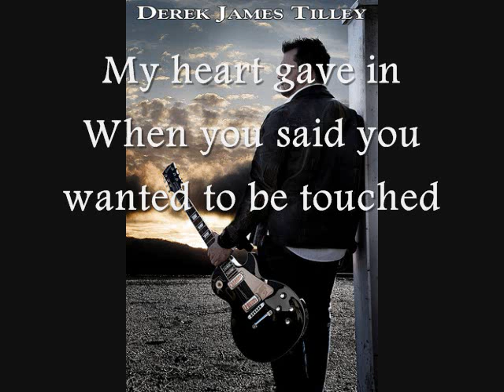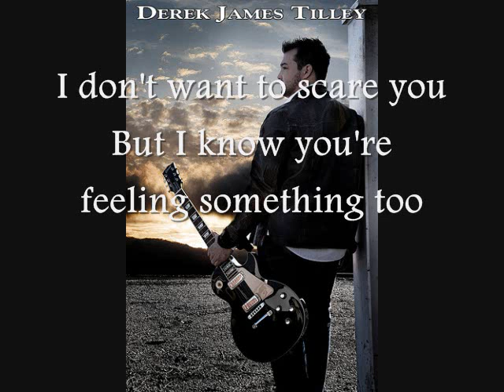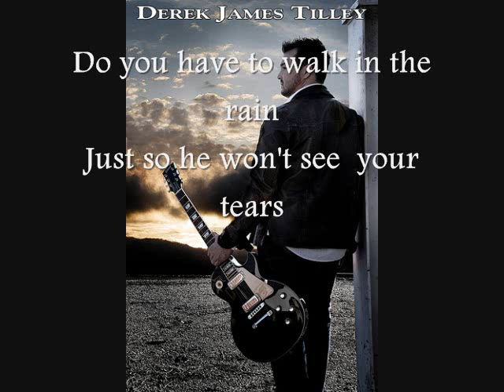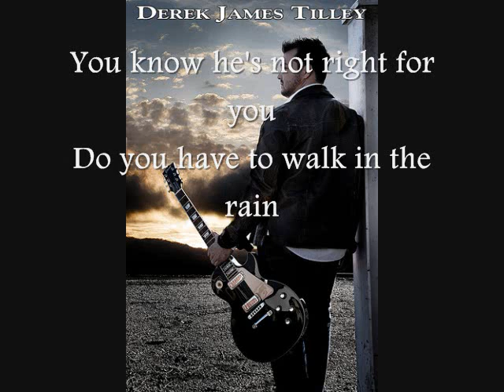"Do You Have To Walk In The Rain" - Derek James Tilley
Written by Canadian songwriters James Collins & Anthony Vanderburgh, "Do You Have To Walk In The Rain" by Derek James Tilley reached # 1 on iTunes Canadian Country Music sales chart.